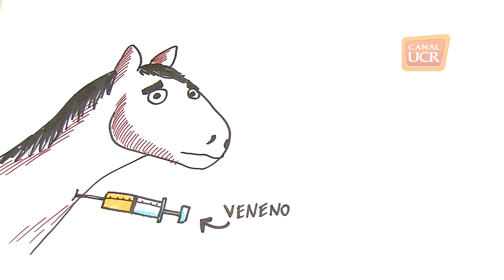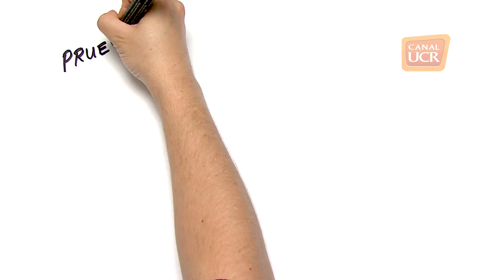¿Cómo se produce en Costa Rica Los sueros antivinenenos?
Por Sak Calderón